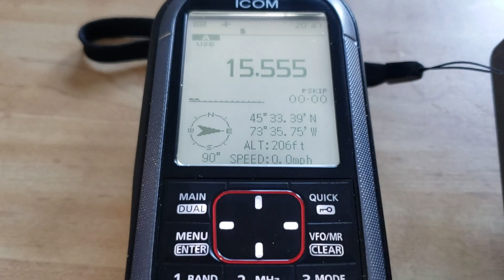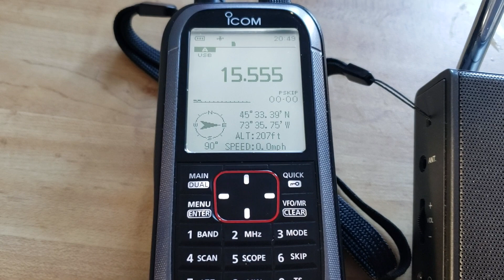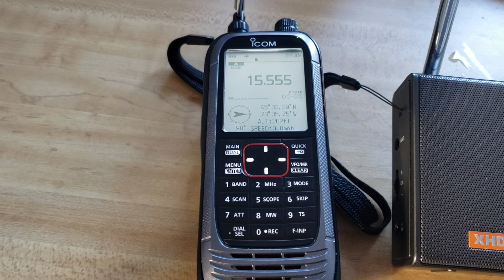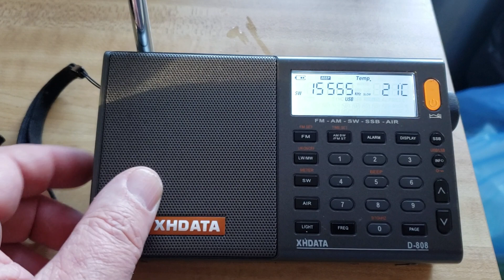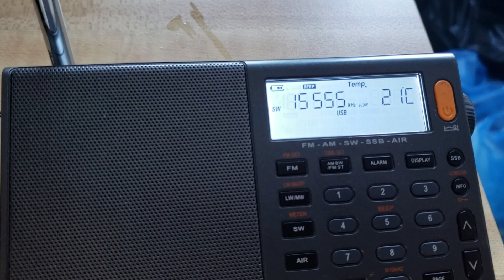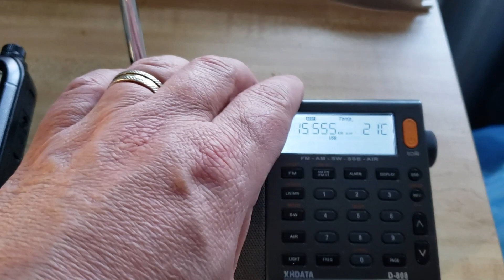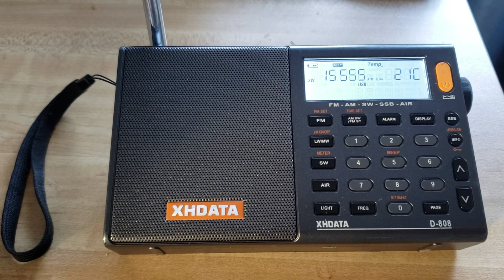SW test Icom IC R30 VS XHDATA D808 receiver WJHR 15555 kHz USB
Both are tested in same conditions with telescopic only on February 4th 2020 around 2050 UT